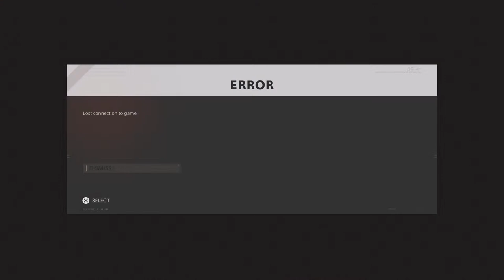Call of duty zombie